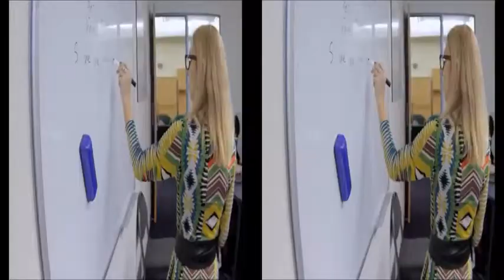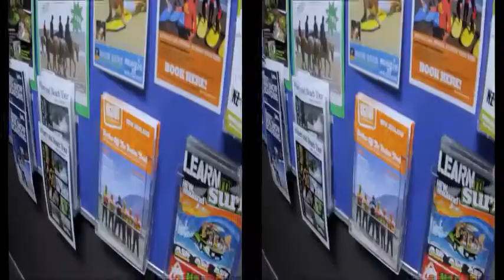New Zealand Language Centres